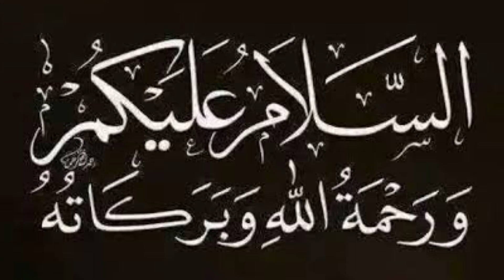Maa Ki Dua Lene Se Kya Hota Hai Part-2 | King 👑 Abdullah | Be Unique Ms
Is Video Ko Bhi Dekhe Aur Like And Comment Share Jarur Kare Aur Hamara Channel Be Unique Ms Subscribe Karke Bell 🛎 Icon Ko Press Karke All Par Select Kare Taki Hamare Nayi Video Na Notification Sabse Pehle Aap Ko Mil Sake

Nayi Video Ke Sath Jald Hazir Hote Hai